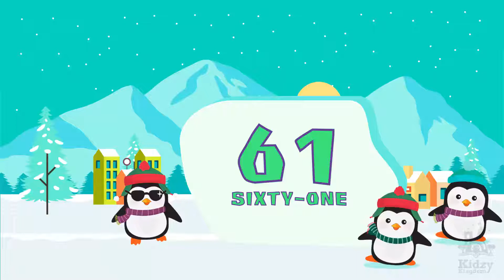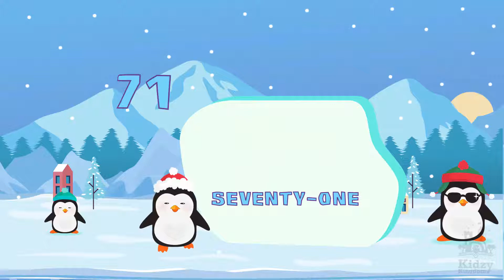Learning Numbers | Learn to write 61-80 | Counting 61 to 80